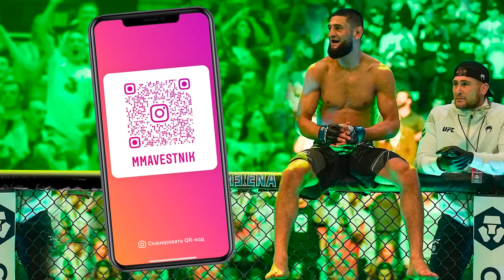АББАСОВ ВЫШЕЛ на ТОНКИЙ ЛЁД - Нурбек Карабала - ИТОГИ турнира NAIZA 50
Глава NAIZA Нурбек Карабала об итогах турнира NAIZA50 Аббасов vs Жаныбек и страшной травме Жумана Жумабекова.

ТАЙМКОДЫ:
00:00 - О чем это видео
00:27 - В 2023 году ММА будет смотреть еще интереснее
00:49 - Турнир прошел с большим количеством проблем, но по итогу получился
01:40 - Нурбек о своей команде
02:05 - Какие результаты показало PPV (платная трансляция)
02:41 - После этого боя Наримана Аббасова смогут забрать другие лиги
03:10 - Итоги батырбола, Fight Nights, Top Dog, Наше Дело, NAIZA, все ушли с хорошим настроением
04:11 - После хорошего турнира сложно будет сделать еще один?
05:19 - Нариман Аббасов вышел на тонкий лёд, Чемпион AMC Fight Nights - это сталь
06:18 - Что случилось с Жуманом (контент не для слабонервных)
07:30 - Жуману стоит завершить карьеру?